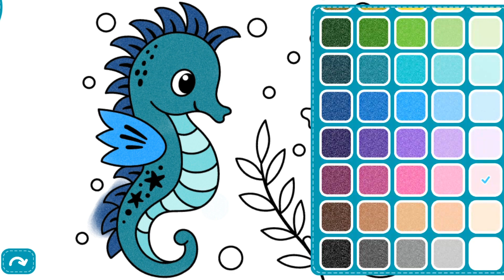Dua Kuda Laut Bermain Bersama. Mewarnai Gambar Kuda Laut